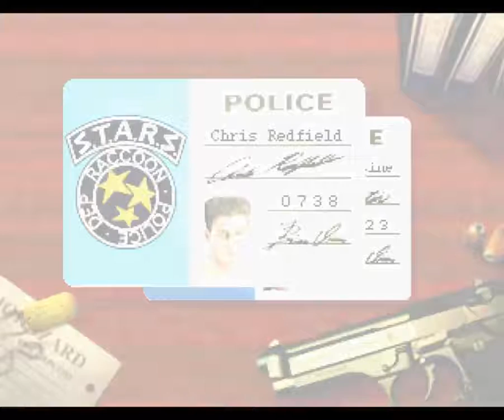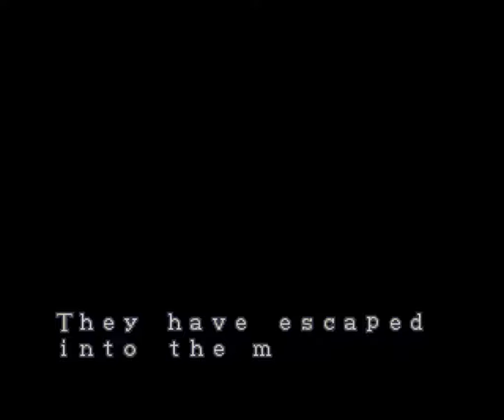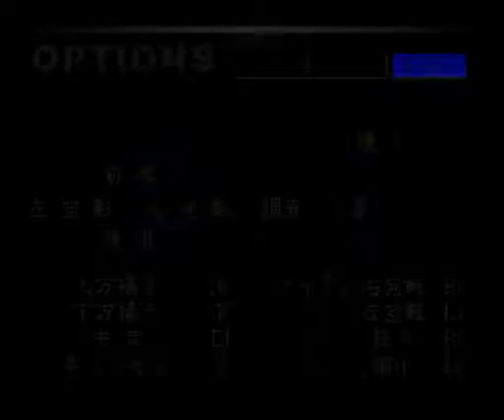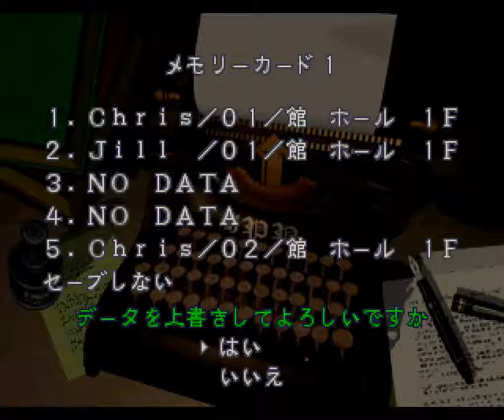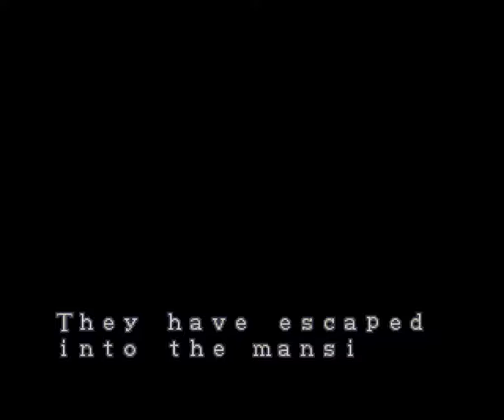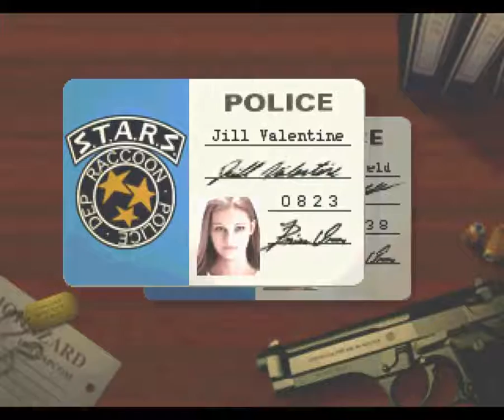【縛り実況】画面を見ず、音も聞かずにBiohazardをプレイする part5